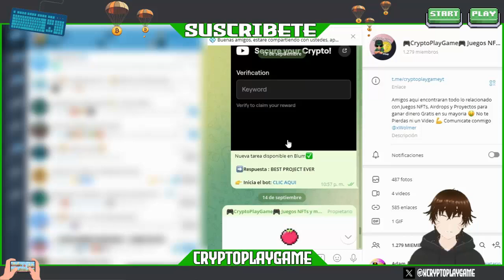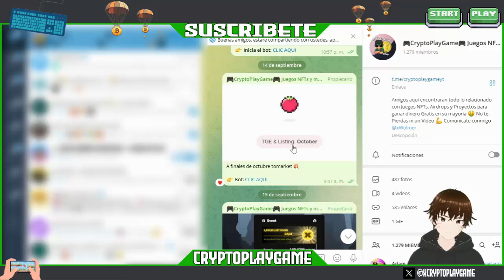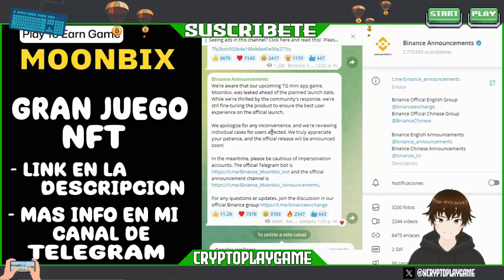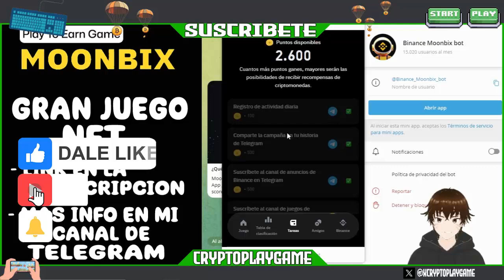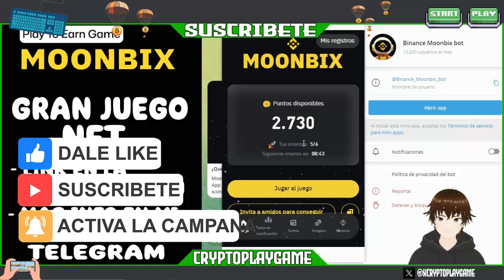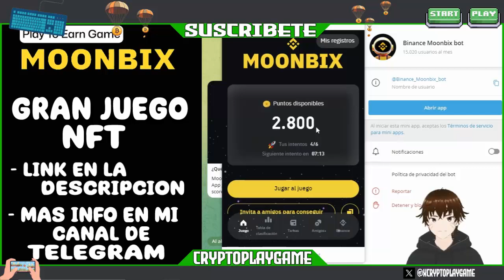💥MOONBIX💥 NUEVO BOT DE TELEGRAM DE BINANCE 🙀 OPORTUNIDAD IMPERDIBLE DE GANAR 💲💲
Bienvenidos a mi Canal "ṤʋṣċƦȋɓɜŧɜ"  Amigos aca les traigo un Nuevo BOT del Exchange numero 1 en el MUNDO 🥳 Este mini juego esta dentro de Telegram y seguro sera un gran BOOM en los proximos dias, asi que no se pierdan esta oportunidad 💥

⚠️ ¡Advertencia! ⚠️

                                      (0 0)
                         --oOO- (_) ---oOO--
                                  ooO Ooo
sεяα dεnunciαdα.